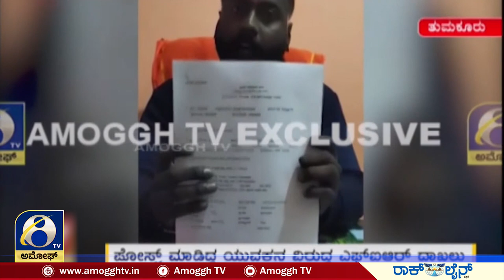ಕುಣಿಗಲ್ ಪೊಲೀಸ್ ಠಾಣೆಯಲ್ಲಿ ಎಫ್‌ಐಆರ್ ದಾಖಲು | AMOGGH TV